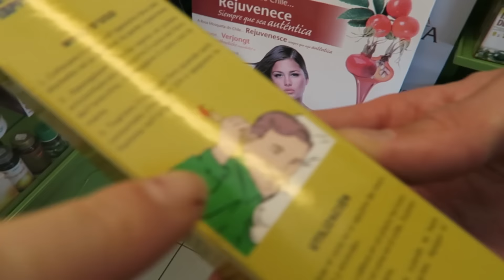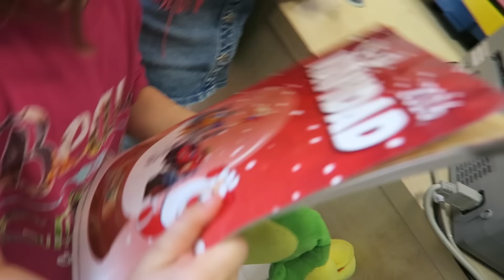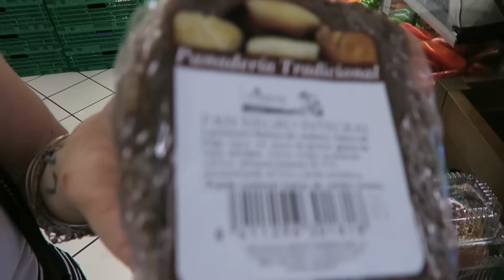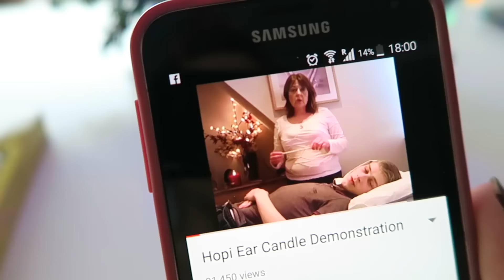He’s got VERTIGO! | Family Fizz